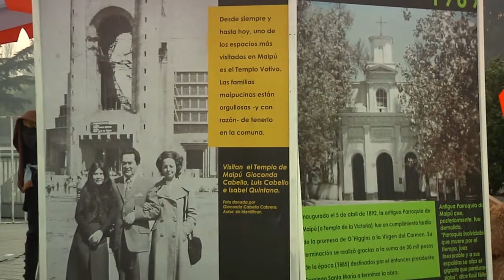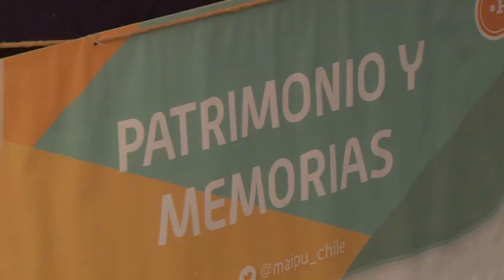DÍA DEL PATRIMONIO CULTURAL